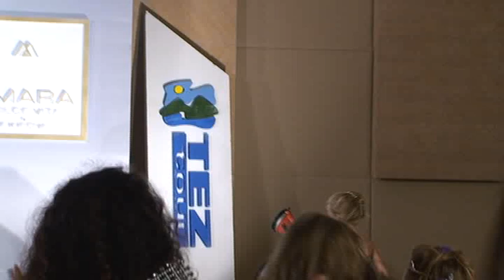TEEN MISS WORLD 2009 - ВАСИЛЕНА ШОПОВА - Награждаване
Анталия 2009 - LITTLE MISS WORLD 2009 - ВАСИЛЕНА ШОПОВА ОТ ПЛОВДИВ, ТОП-МОДЕЛ НА ИНТЕРСАУНД - КОРОНАТА Е ТЕЖКА И КРАСИВА